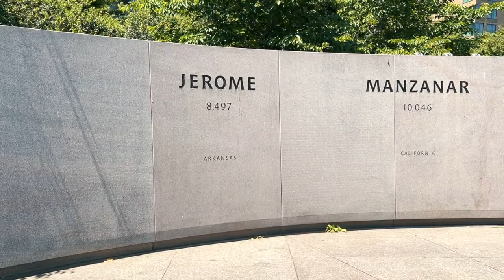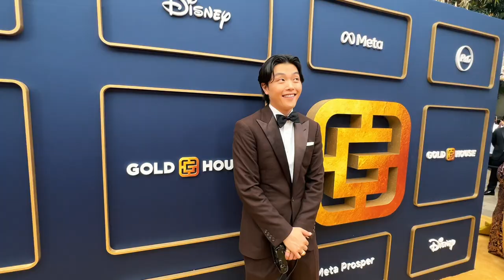MAY - ShibSibs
This video is from May. May is AAPIHM (Asian American and Pacific Islander Heritage Month).

Instagram: @maiashibutani @alexshibutani @shibsibs @shibsibsfood

BOOKS:
AMAZING: Asian Americans & Pacific Islanders Who Inspire Us All